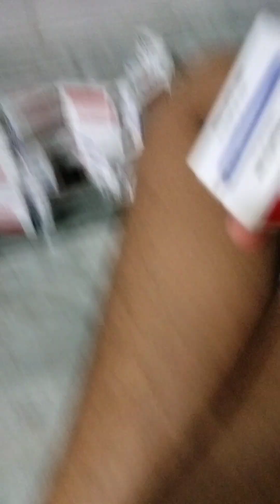How to make a block building.